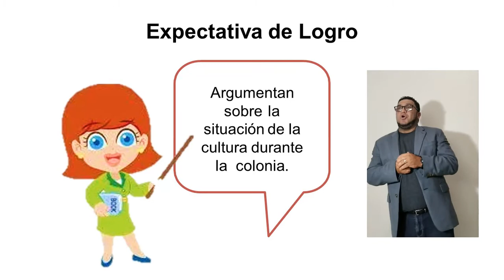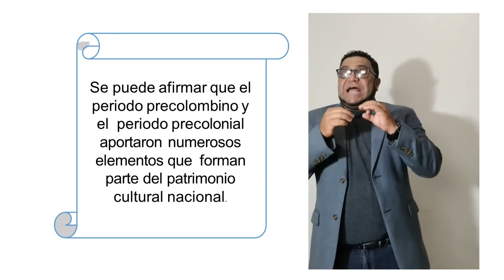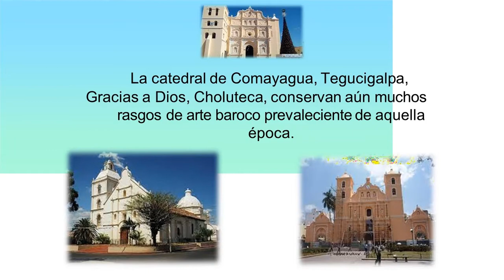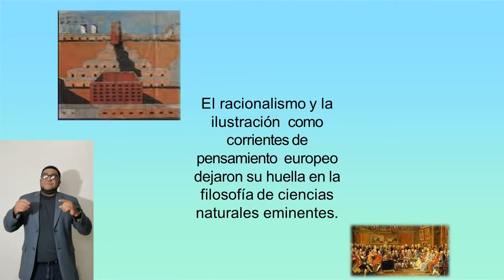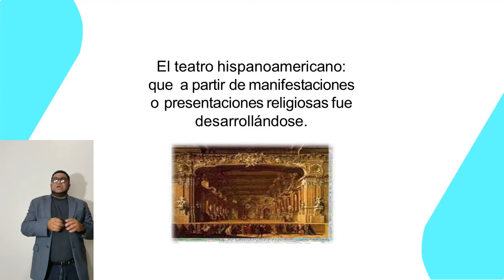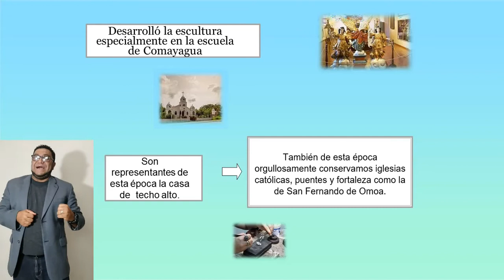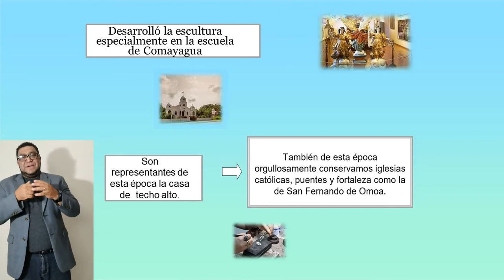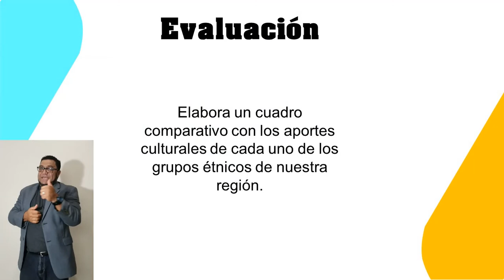AREA CURRICULAR: CIENCIAS SOCIALES . ASIGNATURA,. HISTORIA DE HONDURAS 10º Y 11º GRADO DE BCH /BTP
TEMA : EL LEGADO CULTURAL DE ESPAÑA IV PARCIAL DEL II SEMESTRE 2021